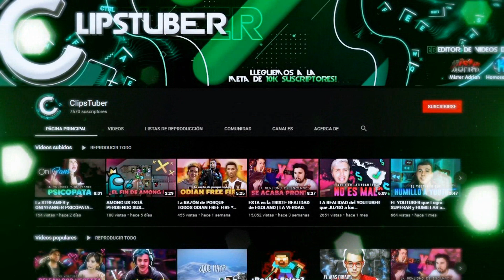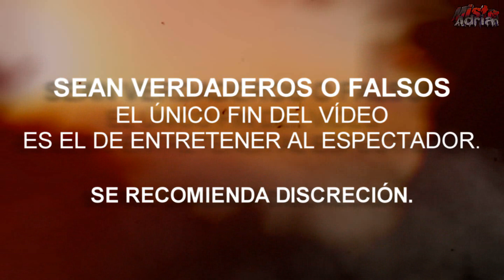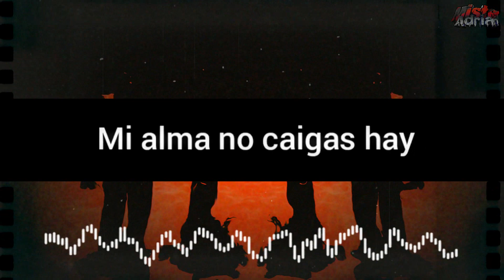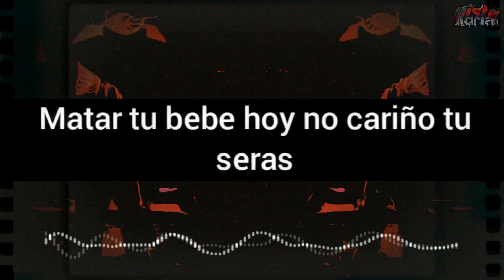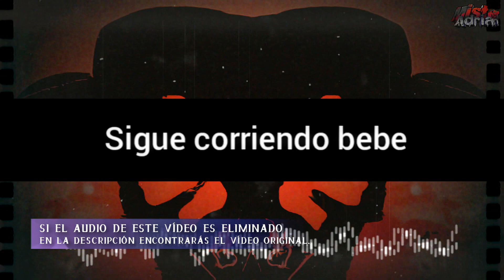NUNCA ESCUCHES "LOCATION" de KAROL G, Anuel AA, J. Balvin (AL REVÉS) | MIRA LO QUE ESCONDE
Siendo una de las canciones tendencias de su género actualmente, Location protagonizada por los artistas Karol G, Anuel AA y J Balvin, ha logrado ganarse el cariño de sus oyentes, pero no todo sería tan color de rosas como se han de imaginar, y acá en este video te muestro los mensajes subliminales que nos oculta está canción.

Sea verdadero o falso lo que estás por ver en este video, el único y primordial fin de este es el causar entretenimiento al espectador. Se recomienda discreción.

Todas las imágenes, música y vídeos mostrados, pertenecen a sus respectivos dueños.

¡Gracias por pertenecer a esta familia!

Foto to' el combo y dame un mention-on-on (brr)
Hoy tengo mala intentio-o-on (Anuel)

Mister Adrian ©